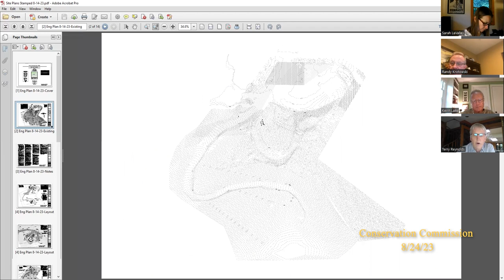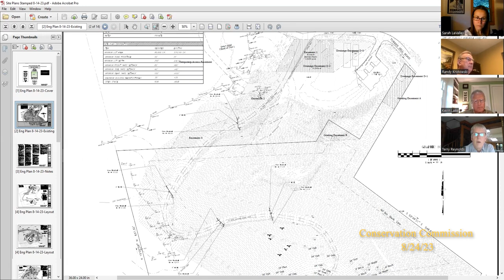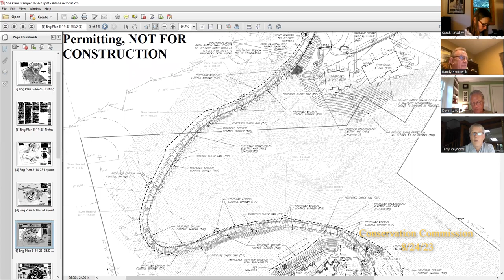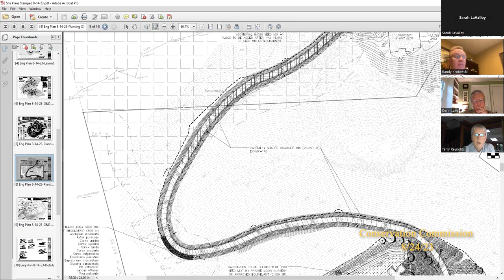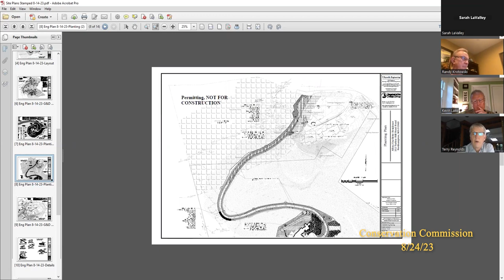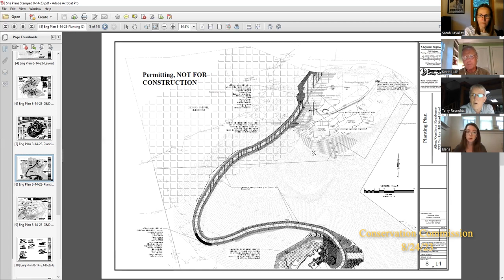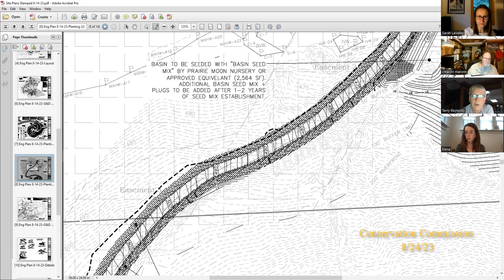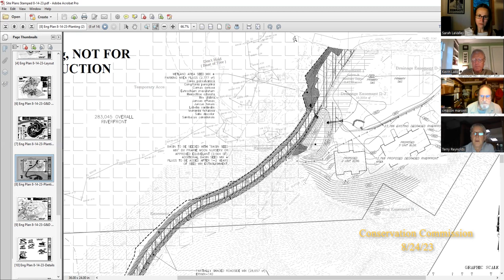Northampton Conservation Commission 8/24/23